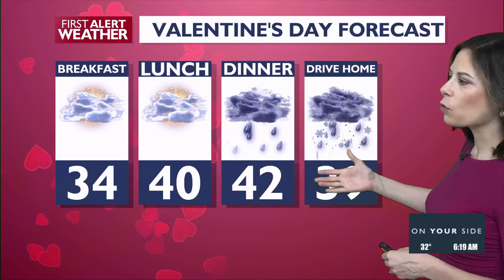Terrific Tuesday, but snow returns this week! - Forecast for February 13, 2024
Across the region, we're going to see plenty of sunshine and it's shaping up to be a terrific Tuesday.